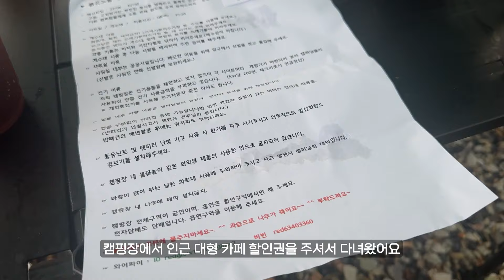노을이 아름다운 신규 캠핑장에서 우중캠핑 산 중턱에서 구름에 휩싸인 운무 맛집 캠핑장 우중캠핑 힘든데 왜 가는 걸까 ? 커플캠핑 부부캠핑 힐링캠핑 브이로그 신규 캠핑장 추천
노을이 아름다운 캠핑장에서 우중캠핑 무지개와 운무도 보고
오랜만에 제대로 힐링 캠핑을 하고 왔습니다
날씨 맑을 때 꼭 다시오고 싶은 캠핑장입니다.

[호캠단 혜택]가주 유통에서 사케 하이볼 도매가로 주문 하실 수 있습니다

주소 : 전북특별자치도 무주군 안성면 외당길 3-53